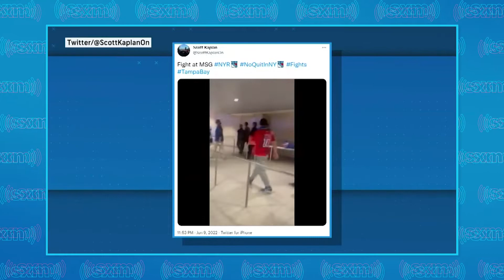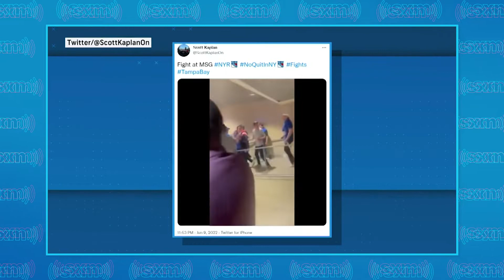White On White Crime! Savagery At Madison Square Garden Over Hockey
PRE-ORDER "The Grift: The Downward Spiral of Black Republicans from the Party of Lincoln to the Cult of Trump,"
AVAILABLE JANUARY 30, 2024